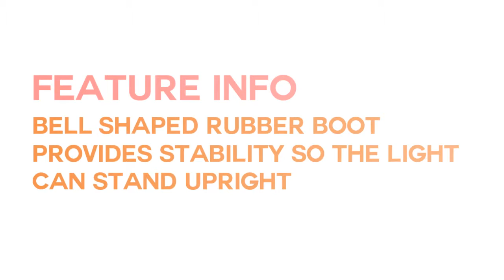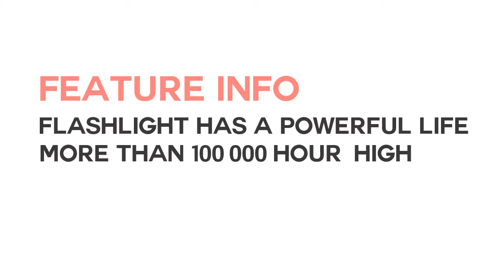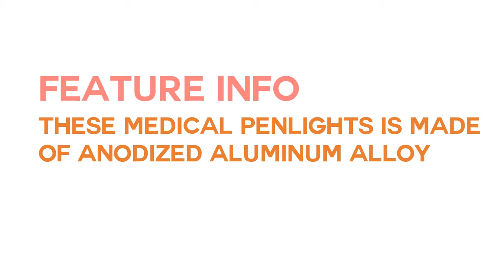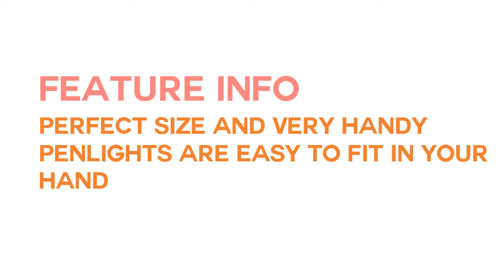How do I choose the Best Pen Lights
Nice decision to select Top 5  best Pen Lights reviews. check all information first. then you can measure the right one. Please check details here..

1. Streamlight 66218 Stylus Pro

2. Primacare DL-9224 Disposable

3. EverBrite Pen Light, LED Penlight

4. CAVN (2 PCS) Reusable LED Medical Penlight

5. RISEMART Pen Light